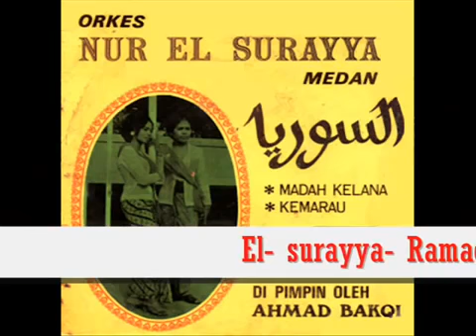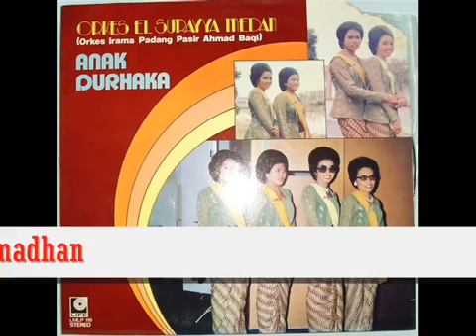Klasik Nasyid pilihan Ramadan Nostalgia